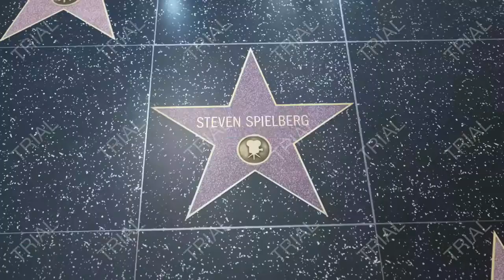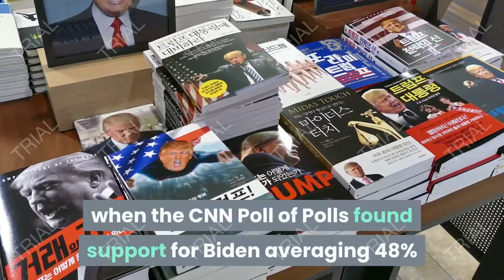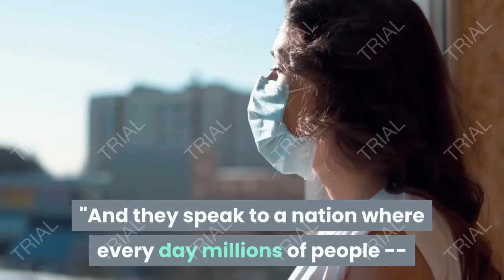Joe Biden wins enough delegates to secure Democratic nomination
Former Vice President Joe Biden has earned enough delegates to officially secure the Democratic nomination for president, CNN projected on Saturday.

Biden has been the presumptive Democratic nominee since April, when Vermont Sen. Bernie Sanders dropped out of the primary. His electoral victory in Guam on Saturday allowed him to surpass the necessary 1,991 delegates to claim the nomination on the first ballot of the party's convention, set to be held in August. Biden currently has 1,992 delegates, according to CNN's tally.
"A little more than three months ago I stood on stage in South Carolina and told the American people that ours was a campaign for everyone who has been knocked down, counted out, and left behind. Those words take on an ever greater resonance today, at a time when so many Americans are hurting and have suffered so much loss," Biden said in a statement. "So many feel knocked down by the public health and economic crisis we are weathering. So many feel counted out and left behind by a society that has for too long viewed them as less than equal, their lives as less than precious."
He added, "It was an honor to compete alongside one of the most talented groups of candidates the Democratic party has ever fielded — and I am proud to say that we are going into this general election a united party. I am going to spend every day between now and November 3rd fighting to earn the votes of Americans all across this great country so that, together, we can win the battle for the soul of this nation, and make sure that as we rebuild our economy, everyone comes along."
The moment comes after the coronavirus pandemic postponed most of the primaries scheduled to take place in April and May and halted in-person campaigning.
Seven states -- Indiana, Maryland, Montana, New Mexico, Pennsylvania, Rhode Island and South Dakota -- as well as Washington, DC, held presidential primary elections last Tuesday, from which Biden picked up a large haul of delegates. He is expected to earn more this upcoming Tuesday, when Georgia and West Virginia hold primary contests.
The CNN Poll of Polls on the general election matchup between President Donald Trump and Biden finds 51% of registered voters nationwide back Biden while 41% support Trump. That represents a shift in Biden's favor since April, when the CNN Poll of Polls found support for Biden averaging 48% while Trump averaged 43% support.
Biden's clinching of the nomination comes after more than a week of turmoil in the United States, with protests against racism and police brutality roiling the country after the death of a black man in police custody in Minnesota. Biden, in his first trip outside Delaware in months, delivered a speech on Tuesday in Philadelphia condemning Trump and addressing the protests taking place across the nation.
"'I can't breathe. I can't breathe.' George Floyd's last words. But they didn't die with him. They're still being heard. They're echoing across this nation," Biden said.
"They speak to a nation where too often just the color of your skin puts your life at risk. They speak to a nation where more than 100,000 people have lost their lives to a virus and 40 million Americans have filed for unemployment -- with a disproportionate number of these deaths and job losses concentrated in the black and minority communities," Biden said. "And they speak to a nation where every day millions of people -- not at the moment of losing their life -- but in the course of living their life -- are saying to themselves, 'I can't breathe.'"